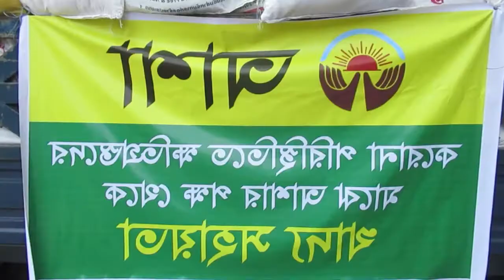মানুষের পাশে আশা l ASHA NGO l Jhenaidah Jhenidah Jhenidahdistrict Jhenaidahdistrict । Chokh✔️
মানুষের পাশে আশা l ASHA NGO